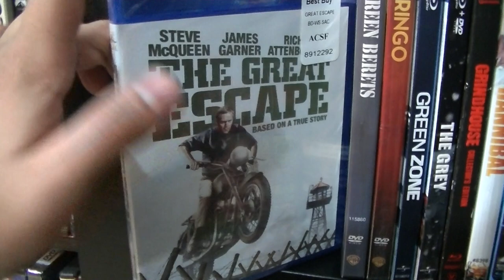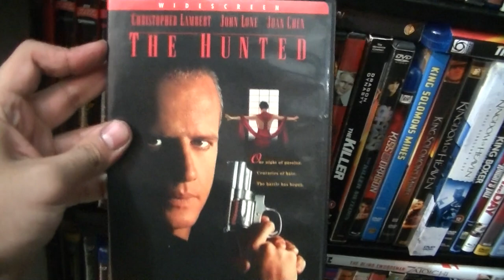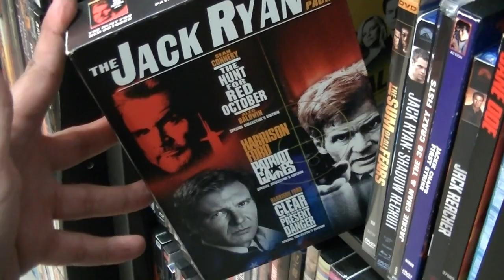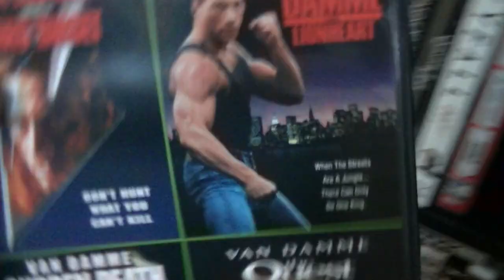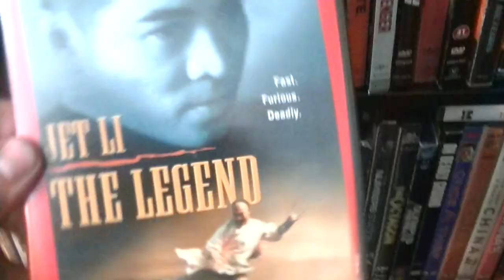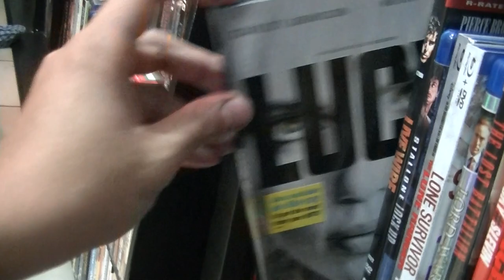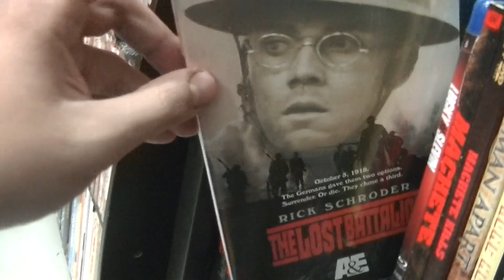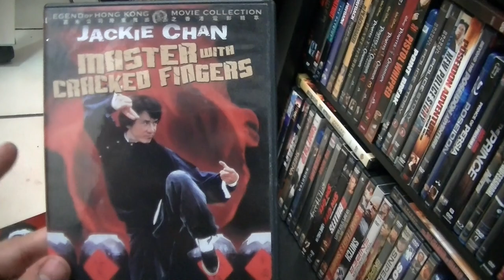Action DVD/Blu-Ray Collection Part 2